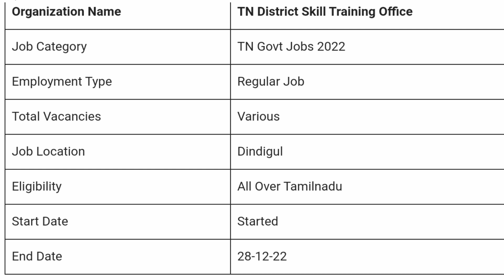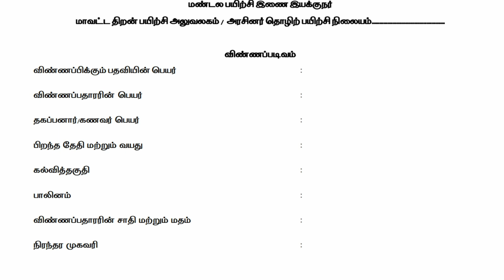8th படித்தால் அலுவலக உதவியாளருக்கான அரசு வேலை வாய்ப்பு 2022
Tamilnadu Government job

Job location - Dindigul

Eligibility - All Over Tamilnadu people apply this job

Official Application Form link

Apply TN District Skill Training Office Jobs 2022

1. Apply Offline Mode Only

2. Download Official Notification

3. Read the Notification Details Carefully

4. Download the Application Form

5. Fill Application Form all and attached Required attested copies

6. Send the Given Address before last date (Post)

7. Address – Check Official Notification